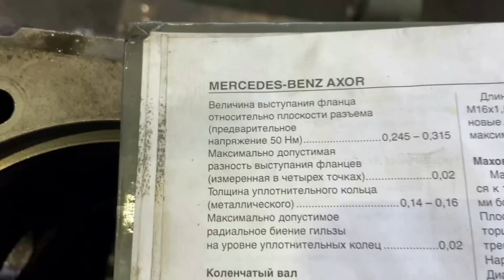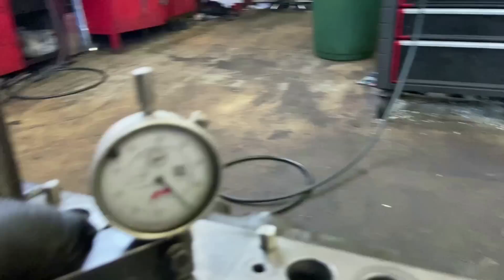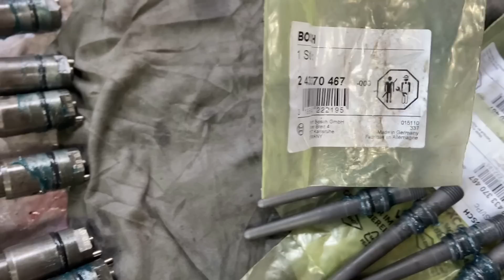OM 460 Repair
Всем привет в данном видео есть субтитры!
К нам на ремонт привезли двигатель OM 460 с комбайна, для капитального ремонта.
Данный двигатель пытались отремонтировать владельцы самостоятельно, но тем самым сделали только хуже!
В прошлом видео мы разобрали данный двигатель выявили его не исправности произвели диагностику, в этом выпуске произведем его сборку!

Помощь каналу, Благодарность автору:
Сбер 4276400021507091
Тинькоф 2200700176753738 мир